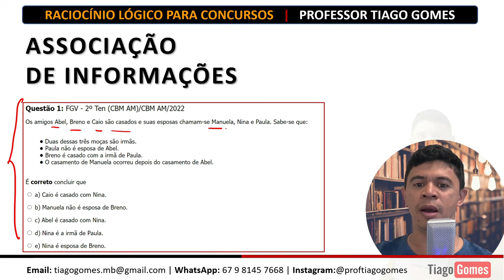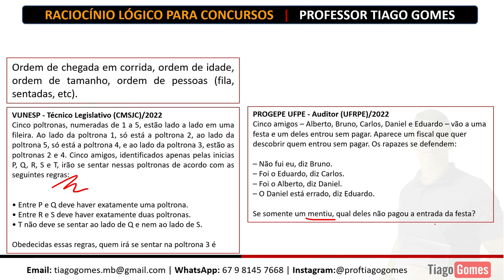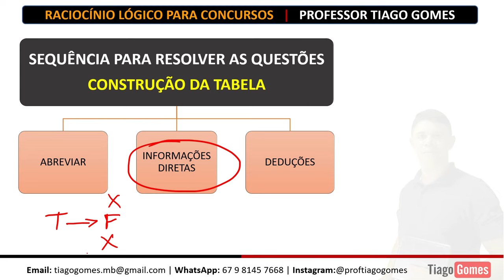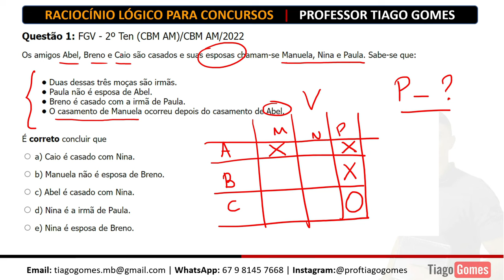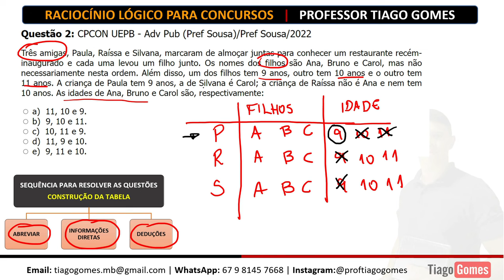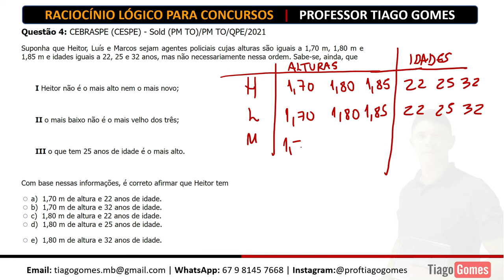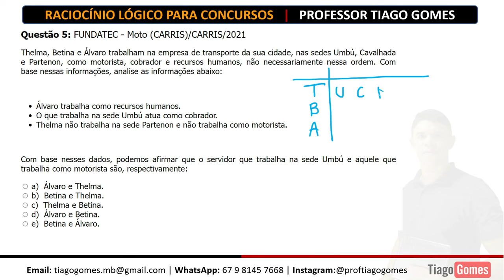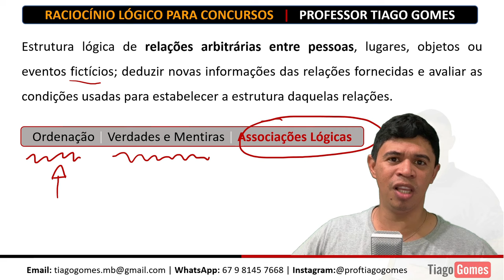Associação de Informações - Raciocínio Lógico para Concursos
Estrutura Lógica de Relações Arbitrárias entre Pessoas

Raciocínio lógico matemático: Estrutura lógica de relações arbitrárias entre pessoas, lugares, objetos ou eventos fictícios; deduzir novas informações das relações fornecidas e avaliar as condições usadas para estabelecer a estrutura daquelas relações.

Estrutura lógica de relações arbitrárias entre pessoas, lugares, objetos ou eventos fictícios; deduzir novas informações das relações fornecidas e avaliar as condições usadas para estabelecer a estrutura daquelas relações.